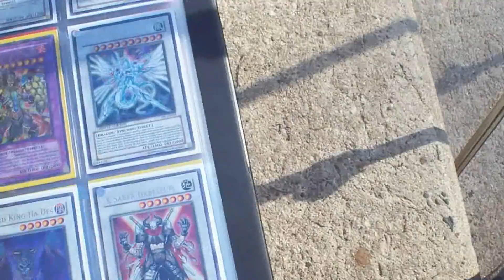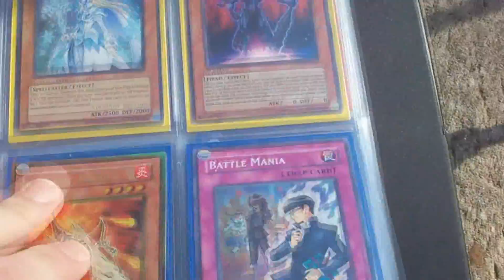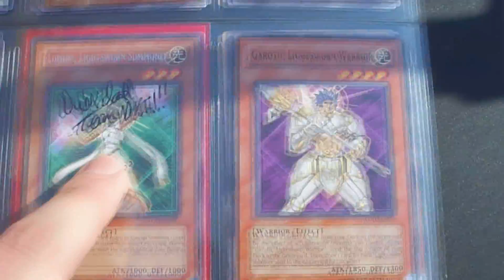Yu-Gi-Oh! Update Trade Binder 3-22-10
I will be periodically posting new videos as I get new cards, duel, and so on!

[CURRENT TRADES:]
-Kadash718
║╚╣║║║╚╣╚╣╔╣╔╣║╚╣═╣ To my
╠╗║╚╝║║╠╗║╚╣║║║║║═╣Channel!
[TRUSTED TRADERS:]
-thedarkcreator123 - Great trader :]
-MrCoolbag1 - Thanks for the mat :D
-Ql1994
-botboy1121 (And I sent first!)
-MultiYugiohMan1
-TheJoey0000000
 -mtimpy360
-runningwithipods
-EveoftheEnd1
-Ladiokable
-hermit855
-drew2828y

[BAD TRADERS:]
-YuGiOhtrader97 (kept changing trade and traded someone else halfway through after given address)

[RULES:]
-If you come to me, please be willing to send first :o
-All cards MUST be Mint! If they are not mint I'll just send them straight back.
-SEND THEM IN TOPLOADERS! (Or atleast heavy duty protection) I will always do the same.

WANTS:
xX Money

:::@X Sabers/ABPF:
x3 X Saber Hyunlei
x3 X Saber Emmersblade
x2 Saber Hole
x2 Faultroll
x3 Ragigura
x1 Sun Dragon Inti (low)
x1 Moon Dragon Quilla (low)

:::@Six Samurai wants:
x2 Grandmaster of the Six Samurai
x1 Great Shogun Shien
x2 Gateway of the six

:::@Twilight Deck wants:
x2 Judgment Dragon
x2 Beckoning Light
x2 D.D. Crow (Preferably Ulti)
x2 Shadow Imprisoning Mirror
x1 Dark armed dragon
x1 Blackwing Gale
x1 Kycoo the ghost destroyer
x1 Mirror force :D
x1 Ehren, Lightsworn Monk
x1 Plaguespreader Zombie
x1 Brain Control (Holo)
x1 Heavy Storm (Holo)
x1 Monster Reincarnation (Holo)
x1 Royal Oppression
x1 Twister (Holo)
x1 Mystical Space Typhoon (Holo)
x1 Threatening Roar
x1 Chaos Sorcerer (Low want)

:::@Synchro wants:
x2 Stardust Dragon
x1 Blackwing Armor Master

:::@Other wants:
x3 Krebons (Super rare)
x2 Gold Sarcophagus
xX Tournament/Champion/Turbo pack holos